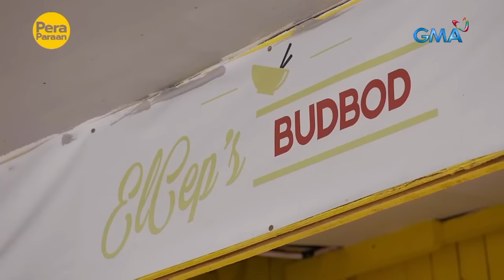Negosyanteng komedyante, kumikita ang karinderya ng Php 100,000 kada buwan?! | Pera Paraan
Aired (October 7, 2023): Huwag daw maliitin ang negosyong karinderya ng komedyanteng si Maria Alilia Bagio o mas kilala bilang Mosang dahil ang kanyang maliit na kainan, umaabot ang kita sa Php 100,000 kada buwan! Paano nga ba napagsasabay ni Mosang ang pagiging artista at business woman? Alamin sa video na ito!